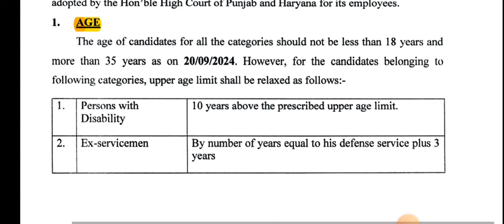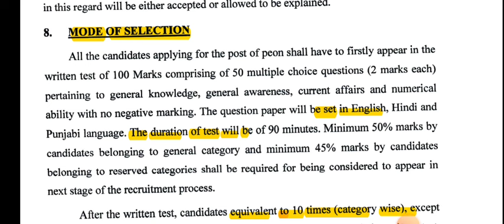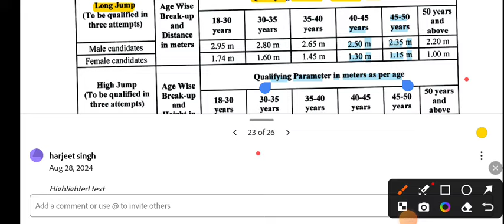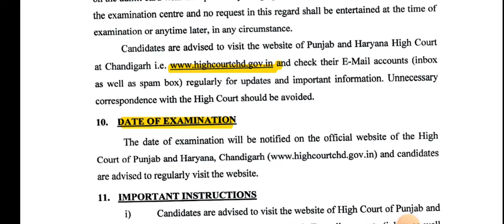Punjab Govt jobs 2024/ ਬਾਰਵੀਂ ਪਾਸ ਭਰਤੀ/ ਵੱਡੀ ਖੁਸ਼ਖਬਰੀ ਕਰਦੋ ਅਪਲਾਈ